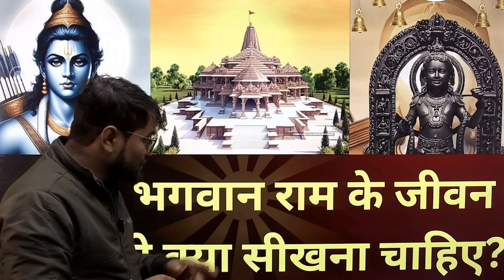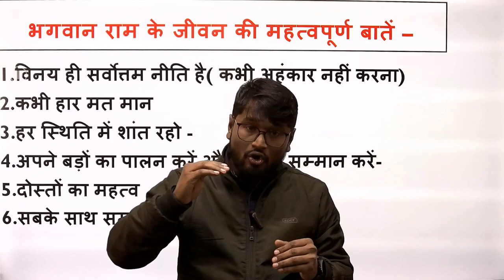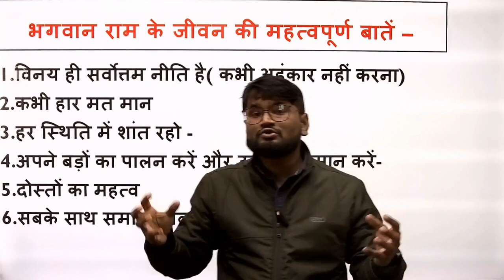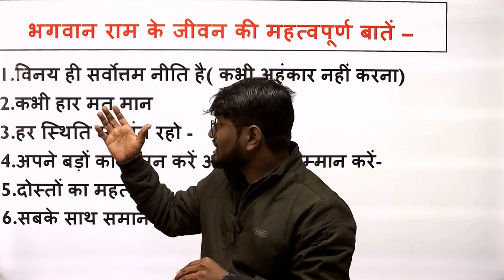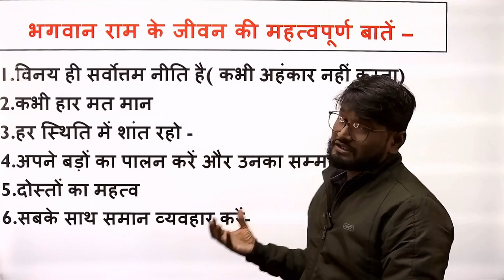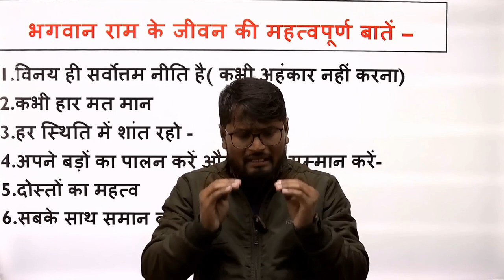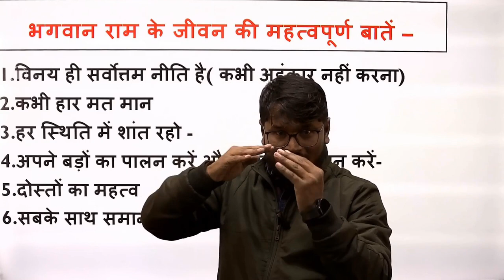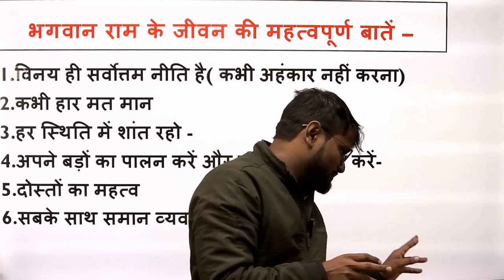भगवान श्रीराम से हमें भी सीखना चाहिए???|| The GS पाठशाला || PATNA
Explore the rich heritage and history of Ayodhya in this captivating video. Join us on a journey through the sacred city associated with the legendary figure Shri Raam. Uncover the spiritual significance, architectural marvels, and cultural treasures that make Ayodhya a timeless destination.